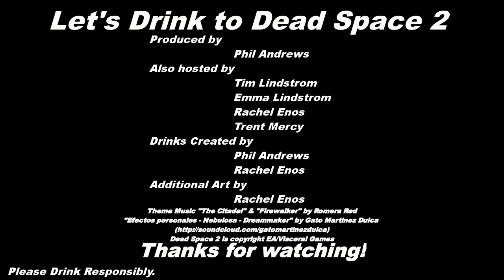Part 15 - Let's Drink to Dead Space 2 - Tie Fighter: Dead Space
Enjoy 15 minutes of failing at the same mirror alignment puzzle because of giant tracking-missile spewing space-cyst.  I require new suave beats to succeed, only to dive head first into debris and die again immediately after beating the scene.

To recap, the Dead Space drinks are:

Asteroid Stormy
- 2 Parts Black Rum
- 2-3 Parts Ginger Ale/Ginger Beer

- 2 Parts Bourbon Whiskey
- 1 Part Orangina

The R.I.G.
- 1/2 Shot (Or less) Ouzo

I am SOFA KING!